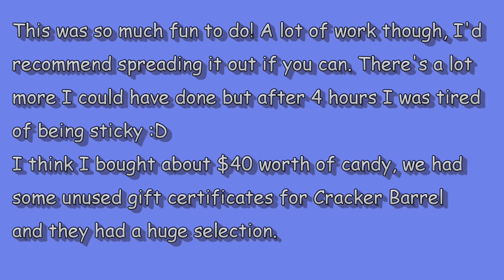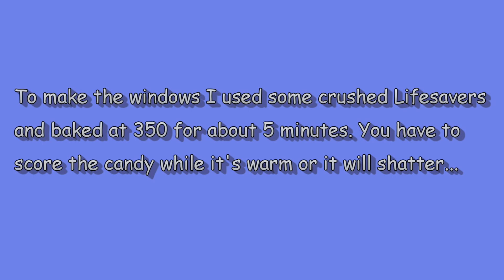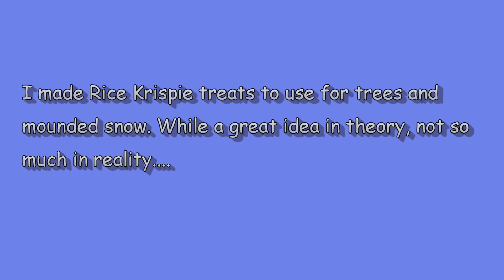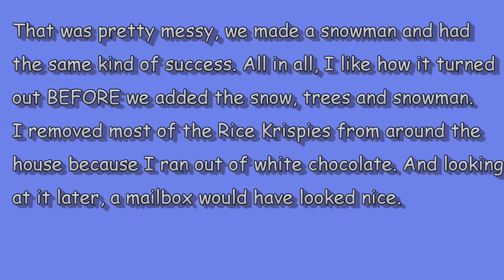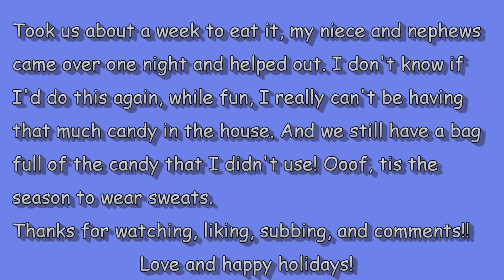Gingerbread, no, Chocolate House!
Thank you to my friend Kimberley Tucker for the suggestion! My 2 older daughters helped me out with this, we had a lot of fun :D Instead of making a cake for my youngest daughter's birthday we gave her this, she was thrilled!

Music composed and performed by my daughter Speedy Cakes!